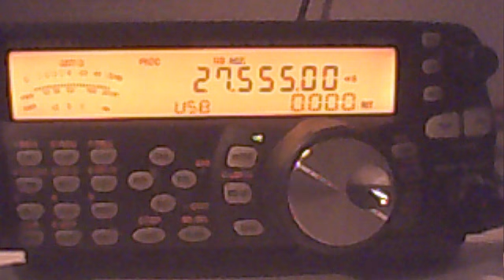27555 usb 3/01/2011